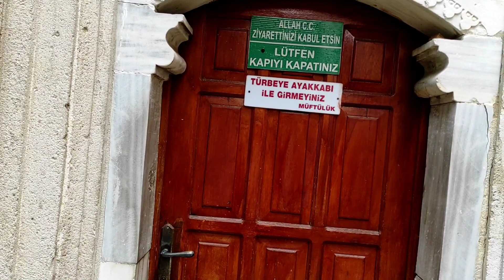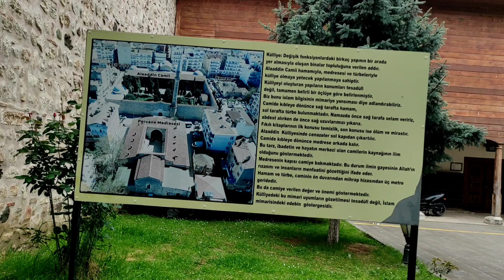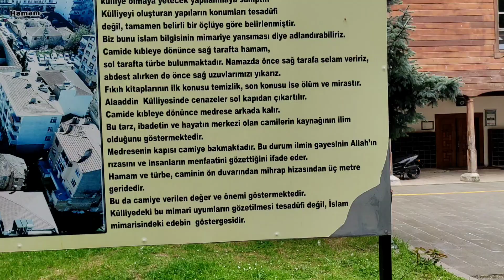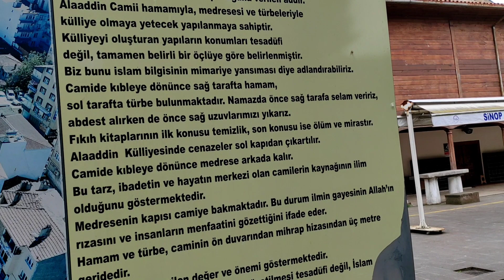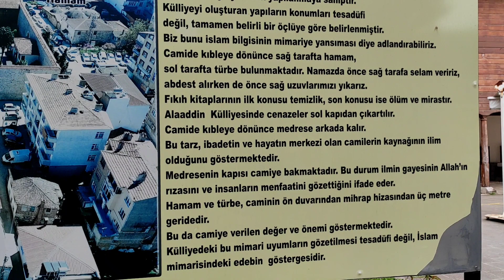Ayancık ☑️Sinop ☑️Sinop Alaaddin Camii